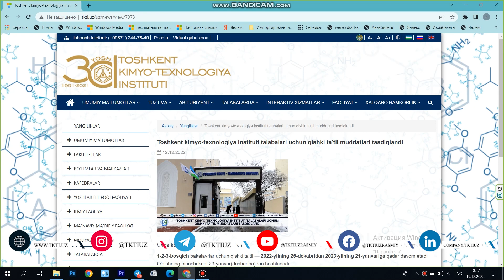Hafta ichida Dayjest 13-son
Hafta davomida Toshkent kimyo-texnologiya institutida bo'lib o'tgan voqealar tafsilotlari bilan institut matbuot kotibi Egamnazar Abdulboqiyev axborot beradi.